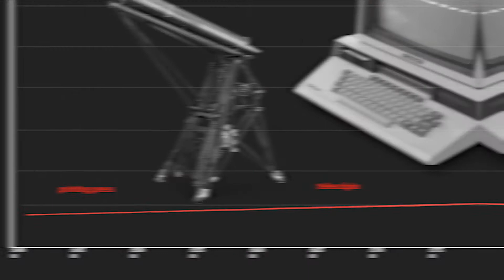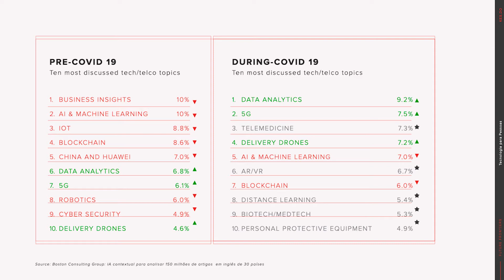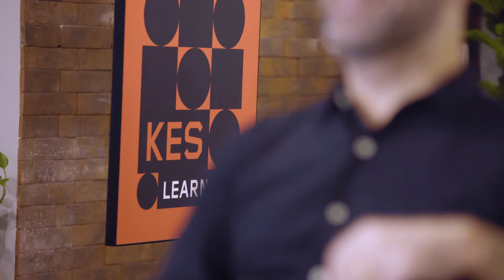Fronteiras do Futuro: por que as lideranças precisam pensar no amanhã?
Líderes precisam de novos mindsets para navegar em um mundo incerto e de constantes mudanças. Conheça as 4 tendências e as novas tecnologias que estão pautando o futuro dos negócios com Ricardo Al Makul – CEO e fudador do KES, plataforma de conteúdo referência em inovação.
Essa palestra é um conteúdo para degustação do KES Learning – o programa digital de aprendizagem contínua da plataforma de inovação KES.